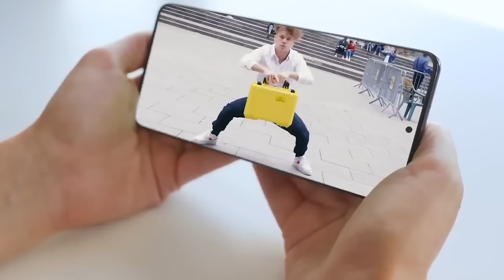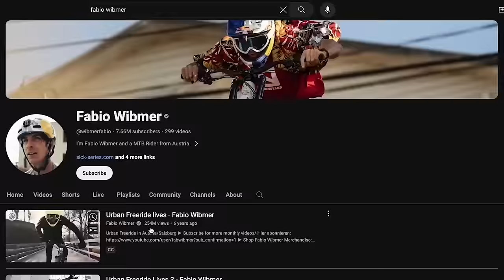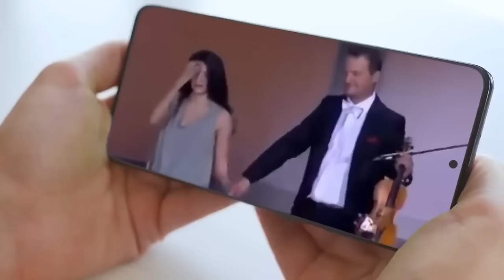20 Street Performers That Will Amaze You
Who doesn’t love street performers! I mean… sure, they’re kind of loud & annoying and the crowds that gather around them get in everybody’s way! But the things they do are remarkable and entertaining in a multitude of ways! Nothing is more impressive than taking to the streets with little more than your natural talent and utterly captivating entire hordes of people. These are 20 street performers that will amaze you!